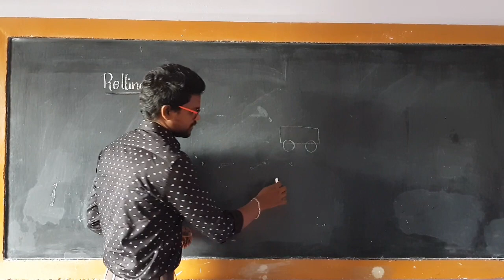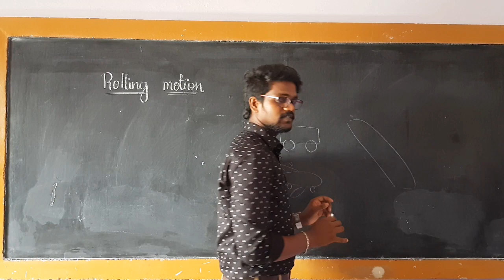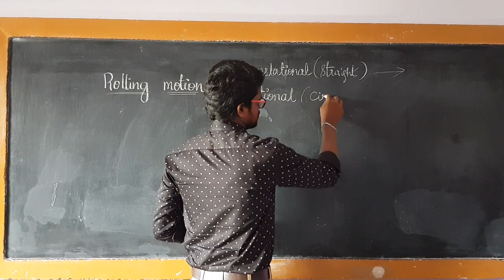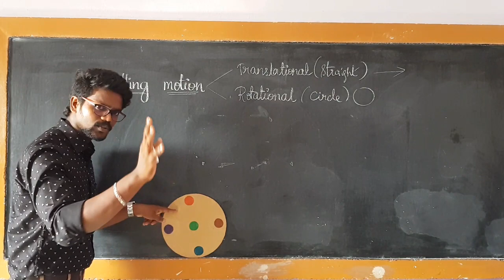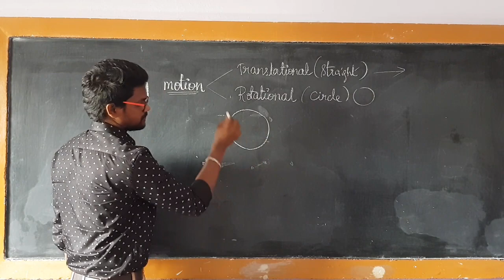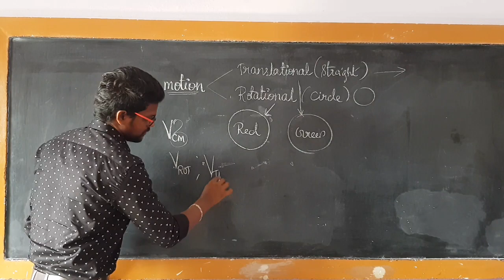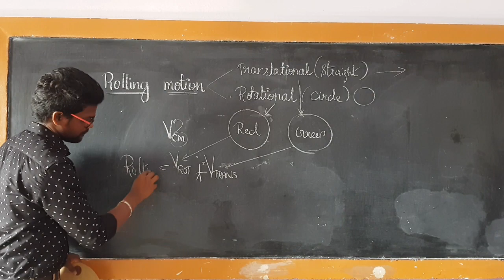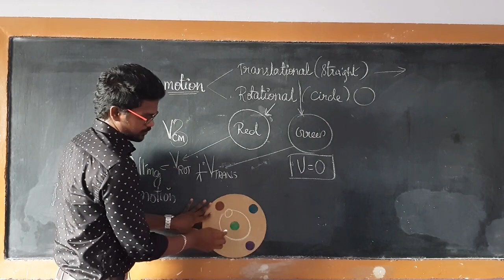Rolling|Motion|Physics 11|Tamil| MurugMP